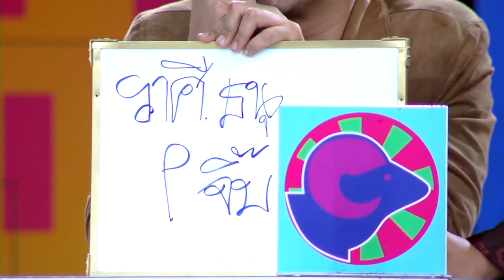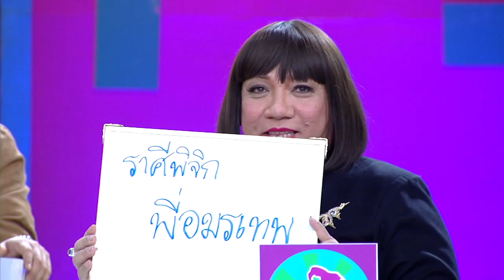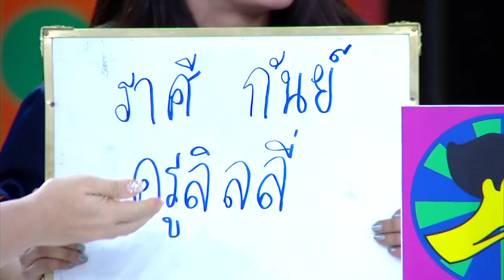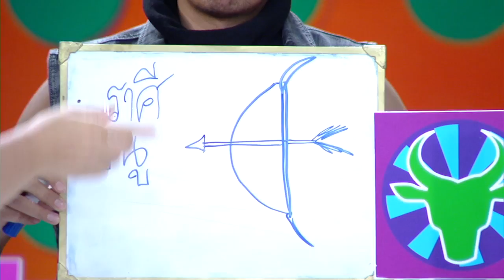ศึก12ราศี 2 เม.ย.60 | ราศีใด จะได้โชคจากแดนไกล!? / ราศีใด รถไฟชนกัน!? | (1/4) | HD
รายการ ศึก12ราศี

คาสโนว่าฆ่าไม่ตาย??
“จี๊ป-เพชรจ้า” ช็อก “รถไฟชนกัน!”

     เปิดศึกด้วยรอยยิ้ม “แก๊งพ่อปลาไหลกับแม่ปลาช่อน” ลุ้นดวงเฮง ราศีใดจะได้โชคจากแดนไกล ว้าวๆๆ แต่ข้อต่อไปมีช็อก! ที่งานนี้ทำเอาคาสโนว่า 2 รุ่น เพชรจ้า กับ จี๊ป-วสุ ลุ้นใจตุ๊มๆ ต่อมๆ กลัวจะโดนฟันธง รถไฟชนกัน! อ้าวๆ นิวเคลียร์ กับ จ๊ะจ๋า อย่าพลาด “ศึก 12 ราศี” อาทิตย์นี้ 12.15 น. ช่อง 3

ดู ศึก12ราศี ย้อนหลัง ตลอดปี 2560